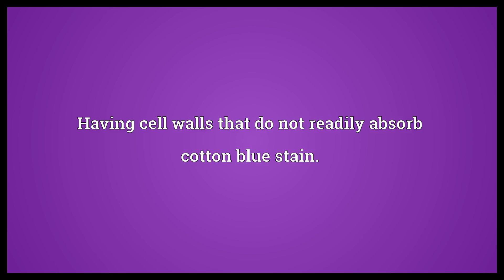Acyanophilous Meaning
Video shows what acyanophilous means. Having cell walls that do not readily absorb cotton blue stain..  Acyanophilous Meaning. How to pronounce, definition audio dictionary. How to say acyanophilous. Powered by MaryTTS, Wiktionary